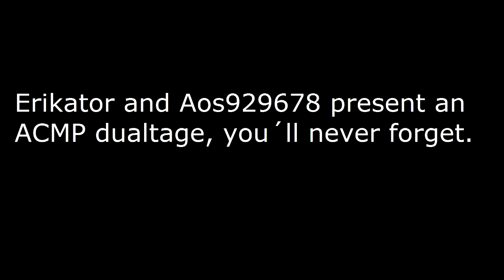Erikator & Aos929678 dualtage: United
This is going to be our first dualtage, and a big project we have made, I hope you will enjoy it. The clips are only from AC3, but different modes, like manhunt, artifact assault and of course assassinate.

Edited by Erikator
Played by Aos929678 & Erikator

Programs used to edit: Vegas Pro 11.0 & Paint
Programs used to record: Dxtory & Camtasia